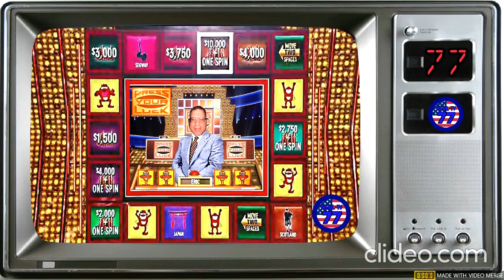WEML-TV, Channel 77 #1066: NXT UK Event Center For 3/17/2022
Featured matches:
Tyler Bate v. Oliver Carter
Nina Samuels v. Emilia McKenzie
Aleah James v. Stevie Turner
Main Event- Wolfgang v. Roderick Strong